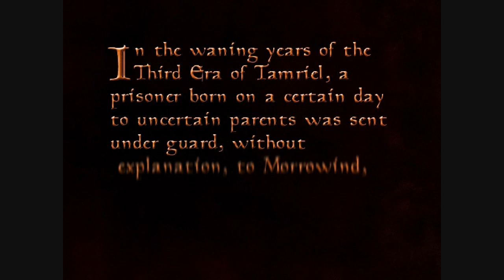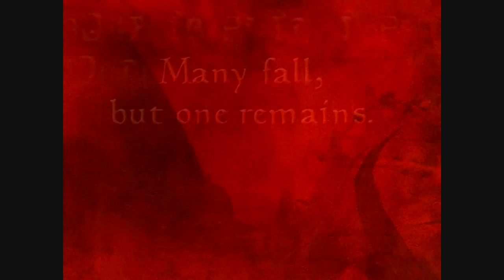Lets Play Morrowind Part 1 - Intro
YOU'RE AWAKE. Ahh the start of a great RPG that really has aged well (unlike most old games) Im not going to ask you to like or favorite or $ub$cribe like Whiteboy7th$t. I do appreciate feedback though even if you don't plan on subcribing and watching, please LEAVE FEEDBACK.